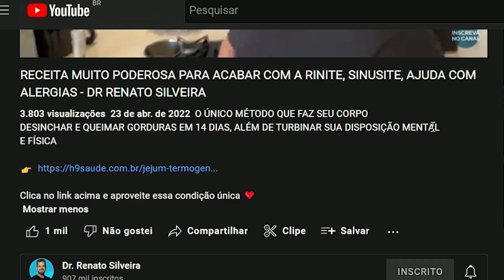O MELHOR JEITO DE USAR VINAGRE DE MAÇA! SUGA A GORDURA | Dr Renato Silveira